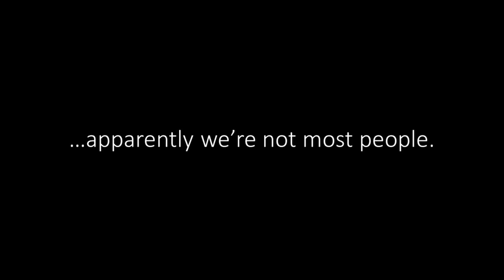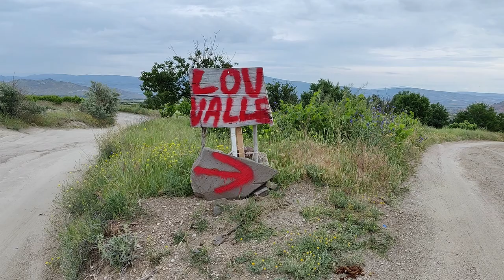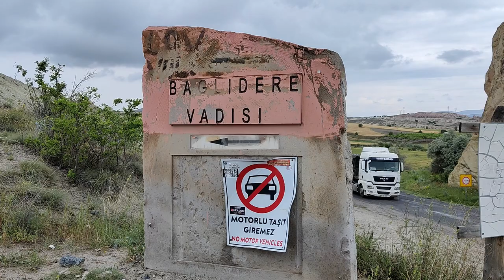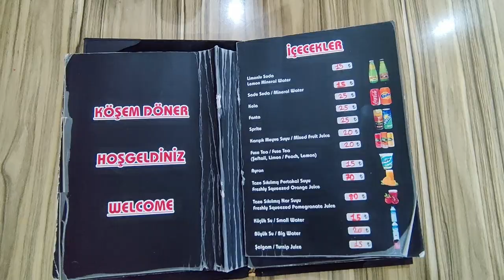A-stone-ishing Views in Cappadocia | Hiking Through Love Valley, Rose Valley and Red Valley, Türkiye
Join us for our final Cappadocia travel vlog, part of our Turkey travel vlog series, as we hike through the three of the most famous valleys in Goreme, Cappadocia - Love Valley, Rose Valley and Red Valley! These gave us some astoundingly picturesque views and are not to be missed!

0:00 Intro: Good Morning, Breakfast & The Plan
1:40 Love Valley from Above
2:39 A Confession (We Goofed)
3:17 Inside Love Valley (At Last!)
4:08 Thoughts on Love Valley
5:58 The Next Day: Thoughts on Breakfast & Plans for the day
9:22 Rose Valley
10:47 An Amazing Church
12:25 More Rose Valley
13:15 Halfway Point (It's Expensive Up Here!)
14:07 Red Valley
14:51 Finished! Our Thoughts on a Stunning Hike
16:46 Dinner Time: Nick Tries Ayran
18:56 Final Thoughts from Turkey & Sign Off